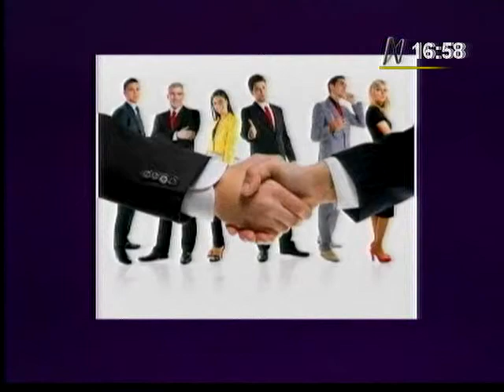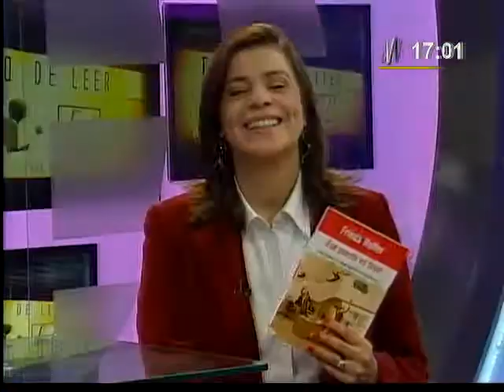Tiempo de Leer: Frieda Holler presenta su libro '¡Ése puesto es tuyo!'